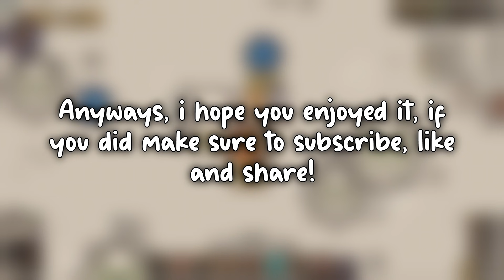Why are the Naginatas OP?! Taming.io New Update!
I LOVE NAGINATAS!!

● Feel Free to use my name :
Shlaq
Or use FTH Tag ingame to support Fortish and i

So taming.io just got updated and we now have the naginatas which are just a kind of upgrades of the spears but they're so op, just the best things to pvp! We also got the new turtle saddle which makes your pets stronger!

► Songs Used